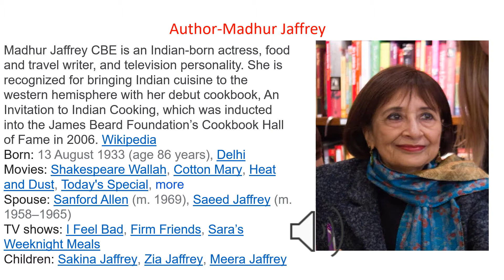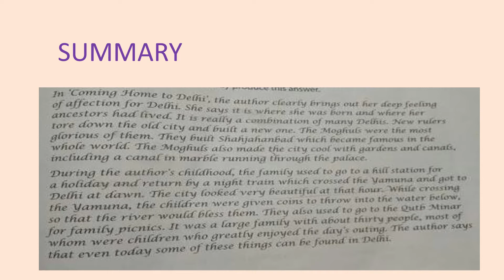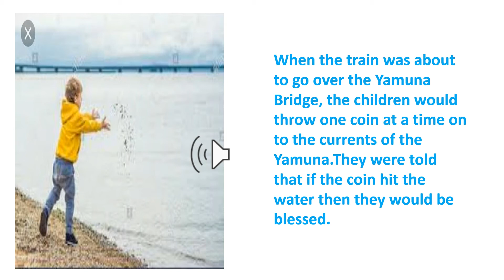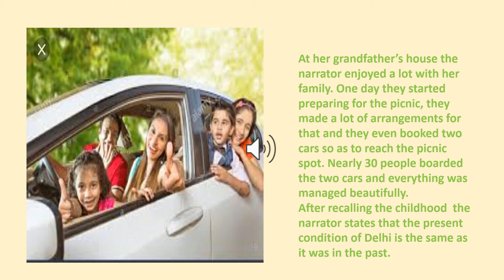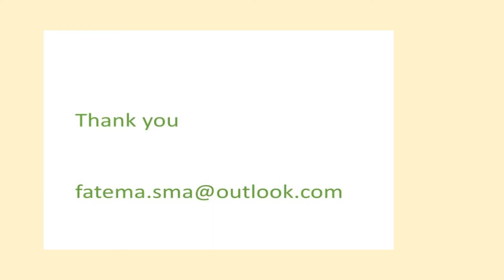Class 8 Coming home to Delhi